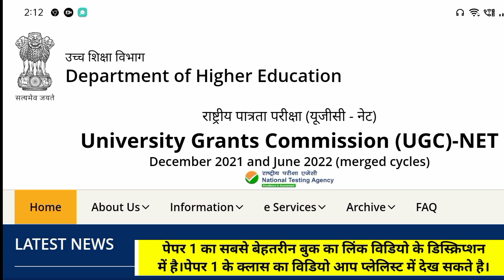UGC-NET 2023| Subject Wise & Category Wise Cut Off।Ugc Net 2023 Cut Off।Ugc Net Result 2023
UUGC NET EXAM 2021 Question paper

ugc net,

ugc net 2023 full information,ugc net results date 2022,